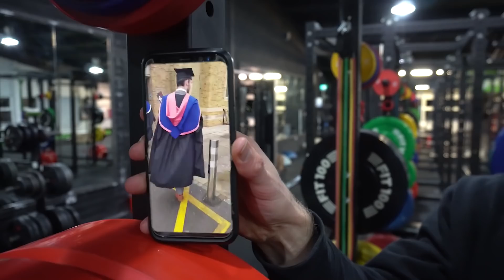My 2018 Year in Review - Aistear Móráin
My new social media handle: @AistearMóráin
(Journey Of The Great Chieftain)